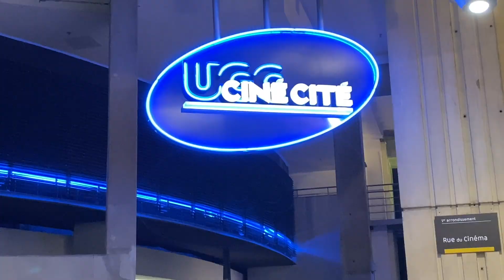Une vie démente - Ann Sirot, Raphaël Balboni - Avant-première Paris (UGC Les Halles, 08/11/2021)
Les réalisateurs Ann Sirot et Raphaël Balboni ont présenté le film « Une vie démente » en avant-première avec les actrices Jo Deseure et Lucie Debay ainsi que les acteurs Jean Le Peltier et Gilles Remiche, la productrice Julie Esparbes et la distributrice Bénédicte Thomas au cinéma UGC Les Halles à Paris le 8 novembre 2021. Un film produit par Hélicotronc en coproduction avec L'Oeil-Tambour, distribué par Arizona Distribution. "Une vie démente" sort au cinéma le 10 novembre 2021.